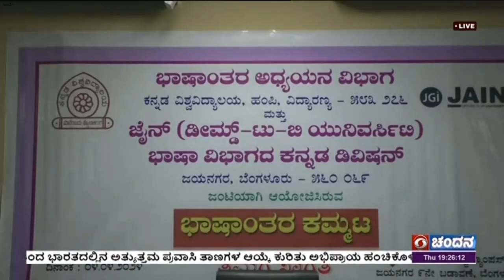ಭಾಷಾಂತರ ಕಮ್ಮಟ ಕಾರ್ಯಕ್ರಮ; ಕನ್ನಡ ವಿವಿ, ಜೈನ್ ವಿವಿ ಜಂಟಿ ಆಯೋಜನೆ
ಹಂಪಿಯ ಕನ್ನಡ ವಿಶ್ವವಿದ್ಯಾಲಯದ ಭಾಷಾಂತರ ವಿಭಾಗ ಹಾಗೂ ಜೈನ್ ವಿಶ್ವವಿದ್ಯಾಲಯದ ಸಂಯುಕ್ತ ಆಶ್ರಯದಲ್ಲಿ  ಬೆಂಗಳೂರಿನಲ್ಲಿಂದು ಆಯೋಜಿಸಿದ್ದ  ಭಾಷಾಂತರ ಕಮ್ಮಟದಲ್ಲಿ ಅನುವಾದ ಕುರಿತು  ತರಬೇತಿ ನೀಡಲಾಯಿತು.
ಕಾರ್ಯಕ್ರಮದಲ್ಲಿ ಕನ್ನಡ ವಿಶ್ವವಿದ್ಯಾಲಯದ ಕುಲಪತಿ ಡಾ.ಪರಶಿವಮೂರ್ತಿ, ಜೈನ್ ವಿಶ್ವವಿದ್ಯಾಲಯದ ಉಪಕುಲಪತಿ ಡಾ.ರಾಜ್ ಸಿಂಗ್, ಕನ್ನಡ ಸಾಹಿತ್ಯ ಅಕಾಡೆಮಿ ಮಾಜಿ ಅಧ್ಯಕ್ಷ ಪ್ರೊ.ಅ ರವಿಂದ ಮಾಲಗತ್ತಿ, ಜೈನ್ ವಿಶ್ವವಿದ್ಯಾಲಯದ ಡೀನ್ ಡಾ.ರಜನಿ ಜೈರಾಮ್ ಹಾಗೂ ವಿದ್ಯಾರ್ಥಿಗಳು ಉಪಸ್ಥಿತರಿದ್ದರು..
ಬಳಿಕ ದೂರದರ್ಶನದೊಂದಿಗೆ ಡಾ.ಪರಶಿವಮೂರ್ತಿ,  ಭಾಷಾಂತರ ದಿನನಿತ್ಯ ನಡೆಯುವ ಒಂದು ಸಹಜ ಪ್ರಕ್ರಿಯೆ. ಪದವಿ ಹಂತದಲ್ಲೇ ವಿದ್ಯಾರ್ಥಿಗಳಿಗೆ ಈ ಕುರಿತು ಅರಿವು ಮೂಡಿಸಿದರೆ ವೃತ್ತಿ ಬದುಕಿನಲ್ಲಿ ಉಪಯೋಗವಾಗಲಿದೆ ಎಂದರು..
ಡಾ.ರಜನಿ ಜೈರಾಮ್, ಭಾಷಾಂತರಕಾರರಿಗೆ ಒಂದಕ್ಕಿಂತ ಹೆಚ್ಚು ಭಾಷೆಗಳ ಜ್ಞಾನವಿದ್ದರೆ ಅನುವಾದ ಪ್ರಕ್ರಿಯೆ ಸುಲಭವಾಗಲಿದೆ. ಈ ಹಿನ್ನೆಲೆಯಲ್ಲಿ ಕಾರ್ಯಾಗಾರ ಹಮ್ಮಿಕೊಳ್ಳಲಾಗಿದೆ ಎಂದು ತಿಳಿಸಿದರು..

 ಪ್ರೊ.ಅರವಿಂದ ಮಾಲಗತ್ತಿ, ಭಾಷಾಂತರ ಸಂಶೋಧನಾ ಚಟುವಟಿಕೆಗಳಿಗೆ  ಸೀಮಿತವಾಗಬಾರದು  ನಿತ್ಯ ಬದುಕಿನ ಹಲವು ಹಂತಗಳಲ್ಲಿ ಭಾಷಾಂತರ ಅಗತ್ಯವಿದೆ.  ಈ ಕಮ್ಮಟ ಅಂತಹ ಅರಿವು ಮೂಡಿಸುವಲ್ಲಿ ಯಶಸ್ವಿಯಾಗಿದೆ ಎಂದರು